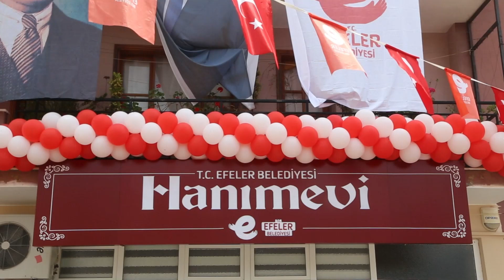Efeler'de Hanımevi Projeleri Kadınların ikinci Durağı Haline Geldi.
Efeler Belediye Başkanı Mehmet Fatih Atay, Hanımevi projesi ile kadınların özgürce vakit geçirebildiği, sosyalleşip sohbet edebildiği, kitap okuyabildiği ve özel günlerini ücretsiz kutlayabildiği mekanlar oluşturuyor.